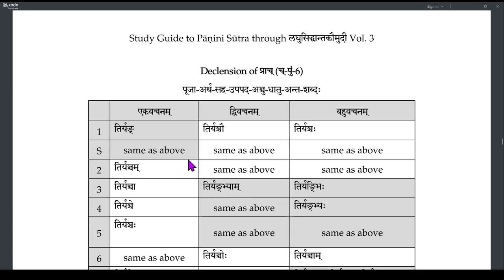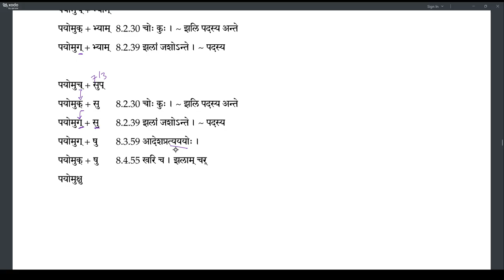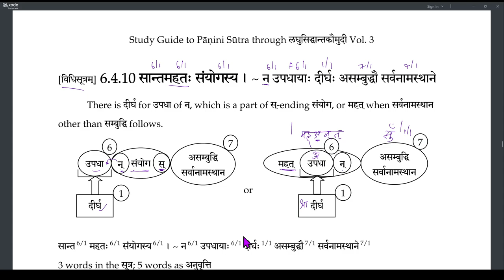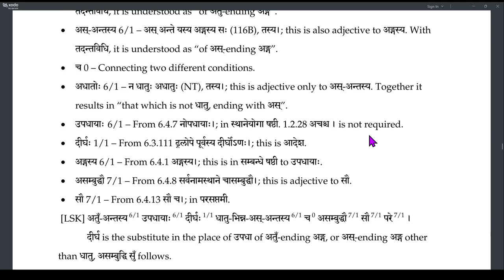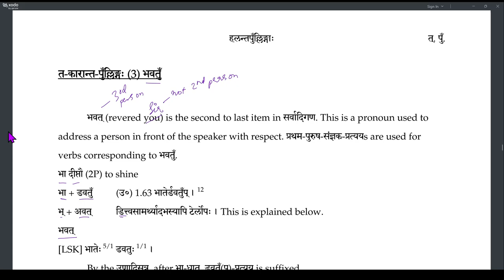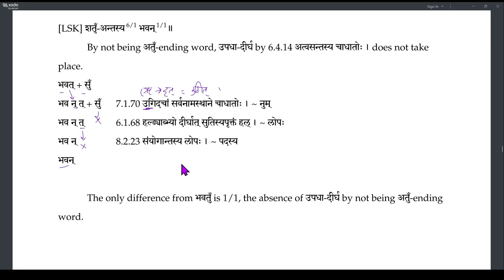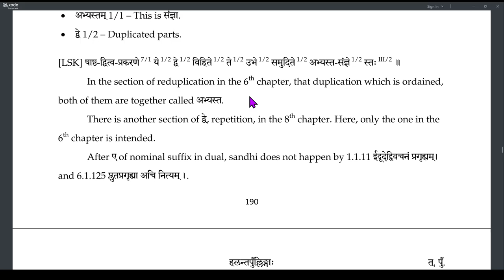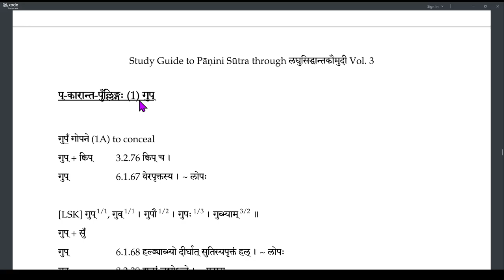LSK087 HalantaPullinga (343-348)